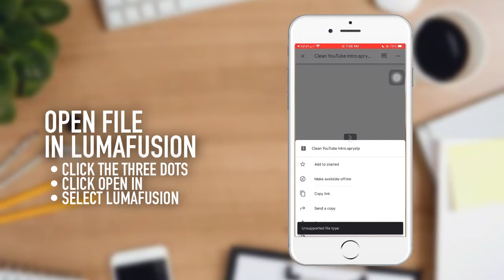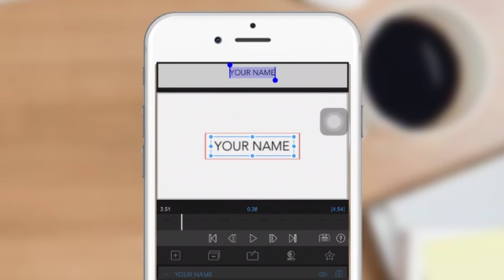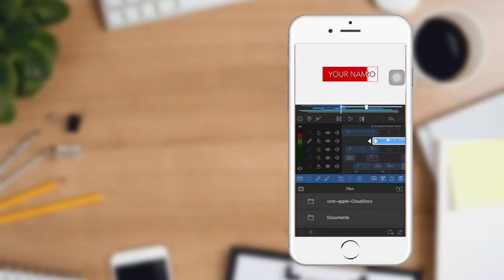YouTube Clean Intro Lumafusion Tutorial | Master Aero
If you don't know how to use After Effects, MAKE YOUR OWN INTRO using This SIMPLE yet PROFESSIONAL Video Animation Maker "PlaceIt" with Endless Possibilities in each Template:

BEST YOUTUBE TOOL I USE TO GROW MY CHANNEL!